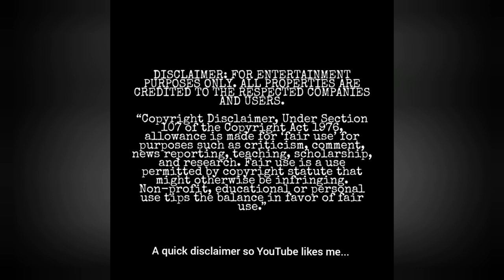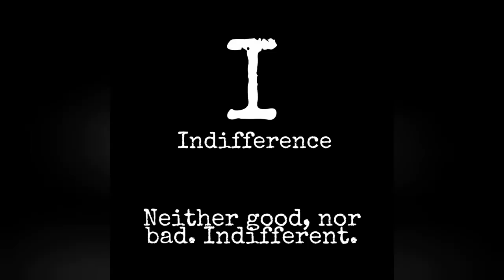My first vlog! | A day in the life of a Ballkid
My first vlog describing the life and routine of a Ballkid and what most of us do after practice!